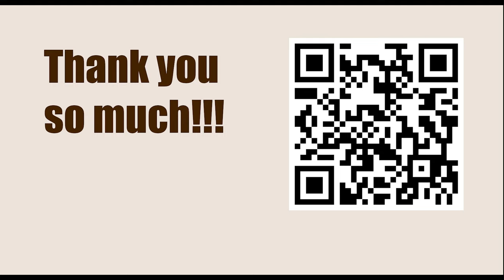Game 43 || Botvinnik vs Keres, 1952 || GARY KASPAROV on My Great Predecessors - Part II